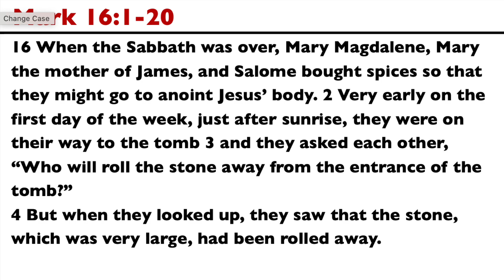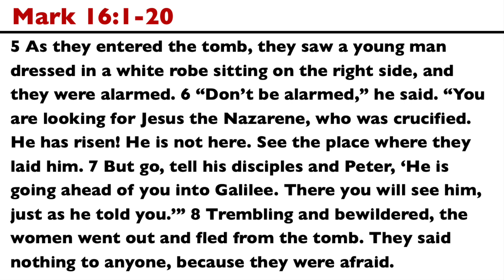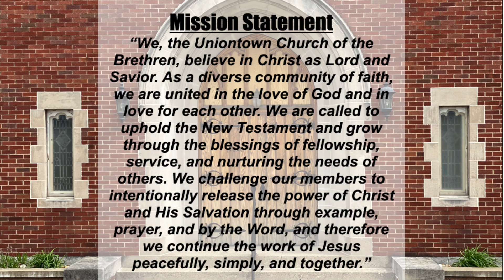Death Has Been Conquered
Happy Easter! Happy Resurrection Day! He is Risen!
Please enjoy listening to our Senior Pastor Ed Moore on this beautiful Easter Sunday on her sermon titled "Death Has Been Conquered".

Audio: All I Need by Frannie